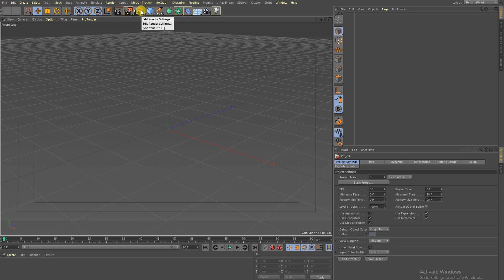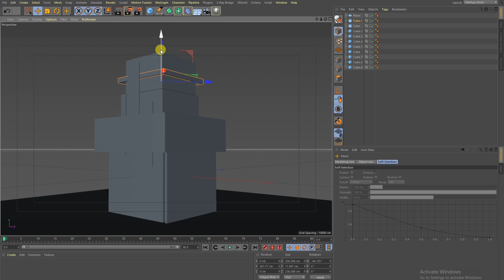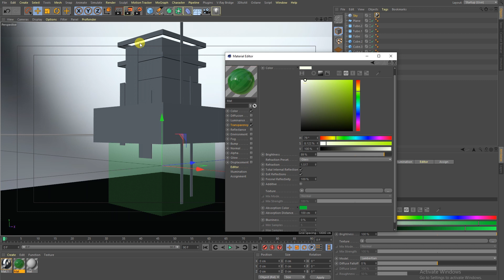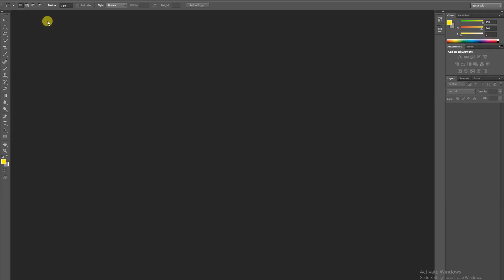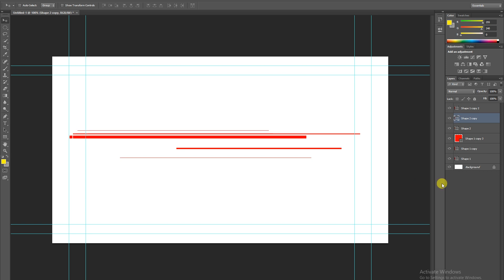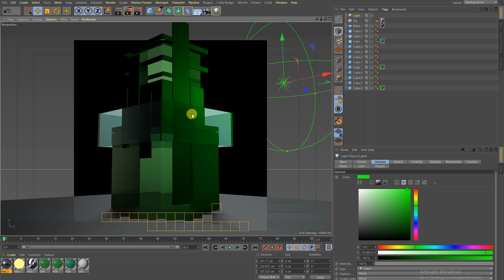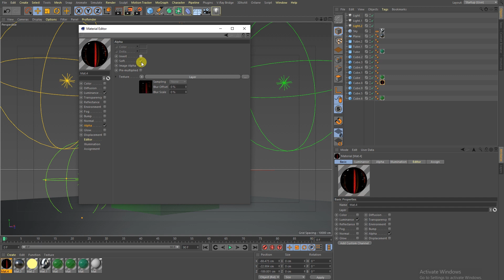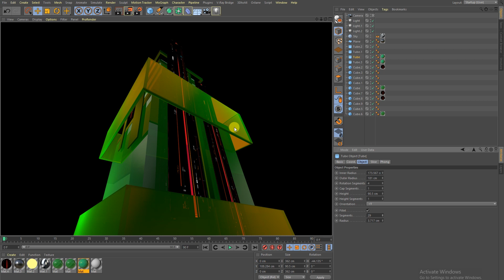Cinema 4d Tutorial- Basic HUD Element Design Tips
In this Cinema4d Tutorial Series. I will show how i make this hud graphics.
And its helpful for cinema4d tool user